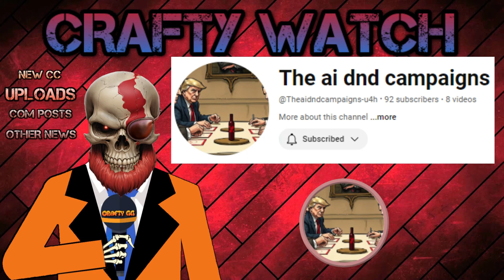CRAFTY WATCH (The home of president d&d channel info) 004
NEWS UPDATES, EVERY WEEK, FOR THE COMMUNITY!

Welcome to CraftyWatch!

Monetization - Instrumentals, Beats
   • Rock Guitar Type Beat, Instrumental [...